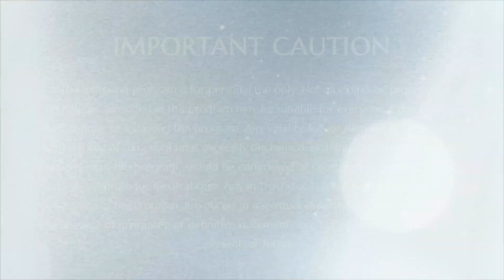Navigating Life with Right Context: Explained By SPH - Part 1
In the initial segment of this video, SPH Bhagavan Nithyananda Paramashivam imparts profound insights into the significance of context and the right actions we should uphold in our daily life. From our actions to our thoughts and even our work plans, this enlightening video, directly guided by SPH, has the potential to instigate a remarkable transformation in your thought processes and cognition.

Venue: Bidadi,India
Date:04 November 2013